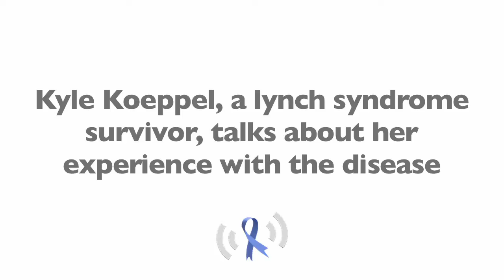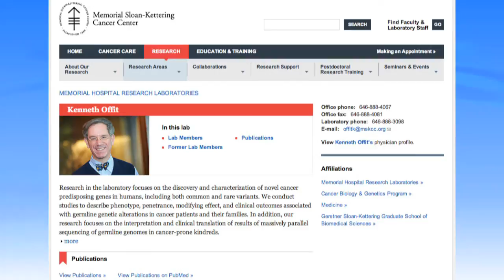Living with Lynch Syndrome: Kyle Koeppel's Story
Kyle Koeppel lost her mother to colon cancer when she was 7, and when Kyle was 19 years old she found out that she had Lynch syndrome. Learn about her experience with the syndrome and how she's taking on the mutation to beat the odds.

LAST WEEK'S VIDEO - Living with Lynch Syndrome: Kyle Koeppel On Her Future